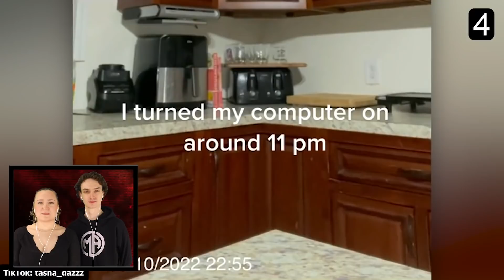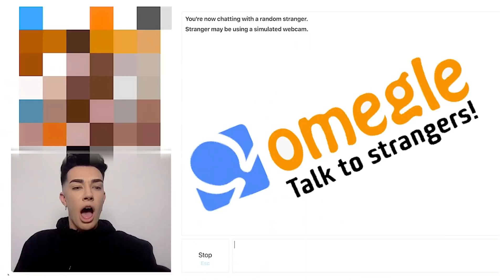Top 10 Scary Videos That Will Make You Lose Sleep - Part 2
Imagine working as a security guard at a mall and you come across a ghost casually going up on the escalator. What would you do? Would you chase the ghost or run out the building and quit? Let's take a look at some of these scary clips and you will never step a foot in an abandoned building or go exploring at night. This is Top 10 Scary Videos That Will Make You Lose Sleep - Part 2!

Timecodes:
00:00 - Intro
00:12 - Abandoned Building
01:44 - Scary Voice
02:58 - Overtone Singing
04:32 - Demon Screams
05:40 - Kitchen Ghost
06:39 - Ghost Stairs
07:55 - Omegle Ghost
08:56 - Escalator Ghost
09:56 - Abandoned Building
11:09 - Ghost Cart
12:26 - Taxi Poltergeist
13:38 - Ghost Vanishes
14:39 - Bloopers